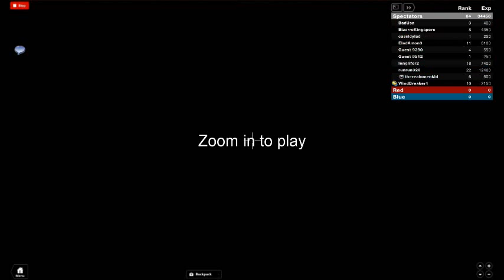Roblox - The Frustration, The RAGE